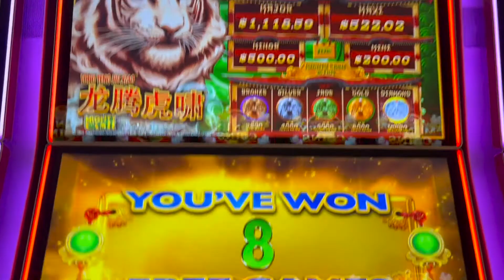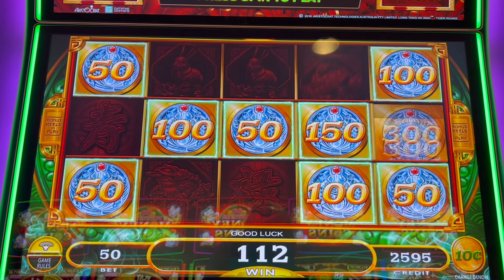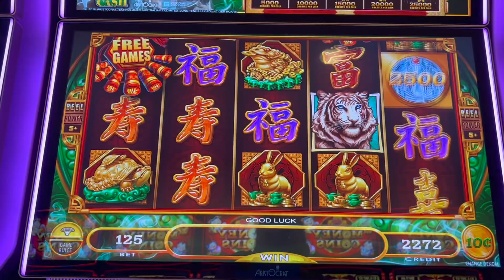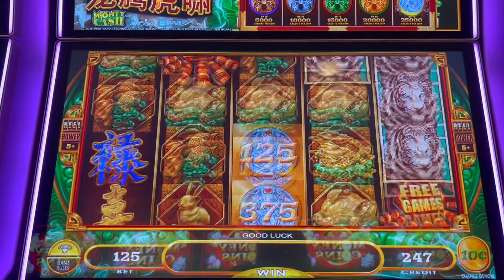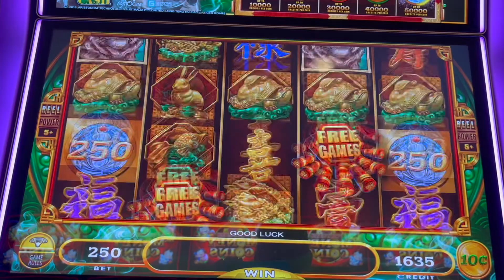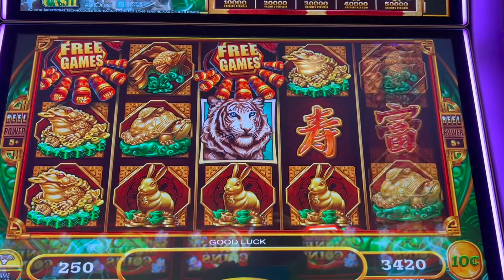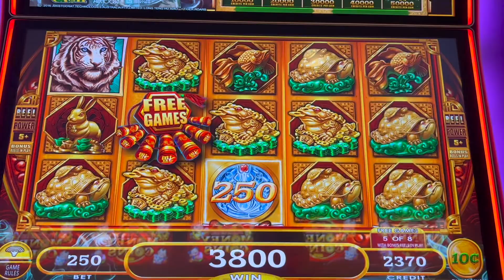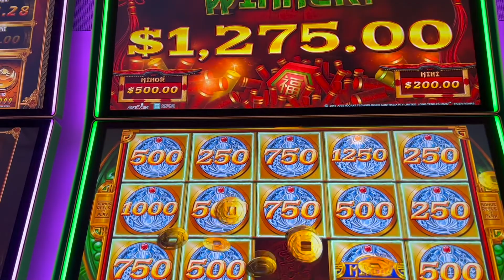JACKPOT ON HIGH LIMIT MIGHTY CASH